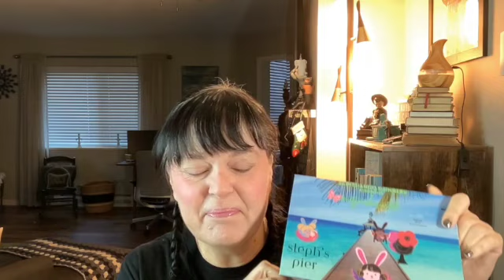Let's unbox and play with Saint Angel's Sinners - Steph's Pier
Received some fabulous PR From @darcystryker  and created a look with their collab with @notyourbasicsteph  and @vivayourpretty

Let's look at my pretties and do a fabulous blingy look!